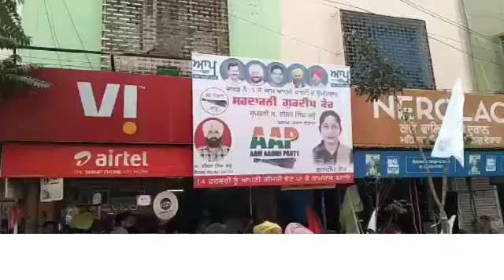आम आदमी पार्टी द्वारा दोराहा के वार्ड नम्बर 5 के दफ़्तर का किया गया उदघाटन।